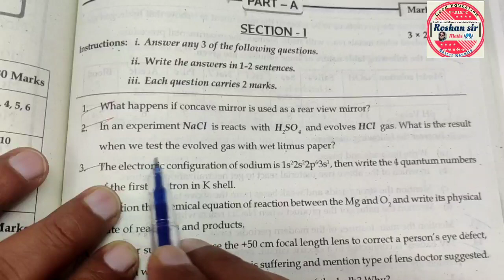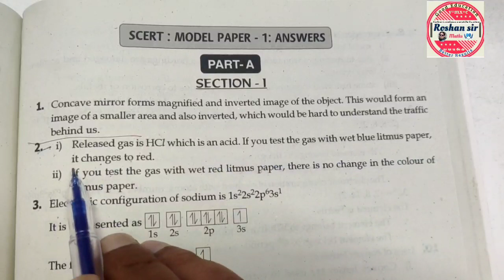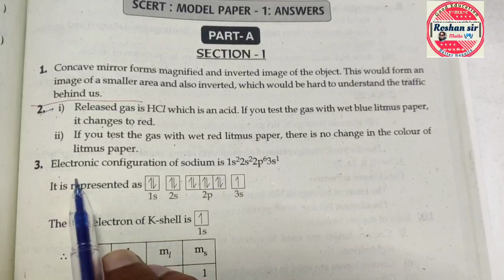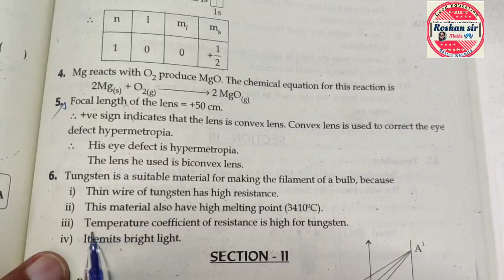10th Class Physics Supplementary Exam's -2023 || Most IMPORTANT Solutions|| For GOOD Mark's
10th Class Pysics Supplementary Exam's -2023 || Most IMPORTANT Solutions|| For GOOD Mark's